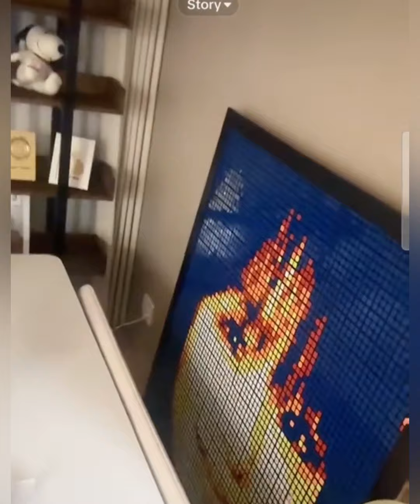“กามิน”อาจจะยิ้ม-หัวเราะแต่สายตาบอกความรู้สึกในใจ ประกาศจะมาไทยเร็วๆนี้ ล่าสุด“แน็ก ชาลี”กับ2สาว